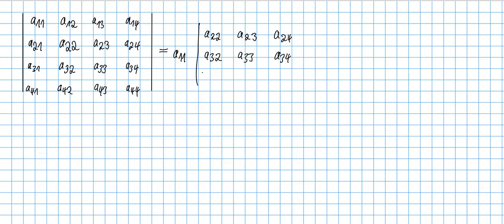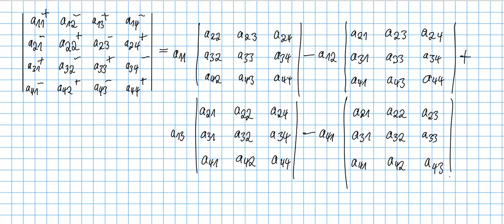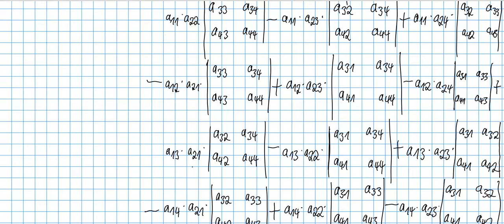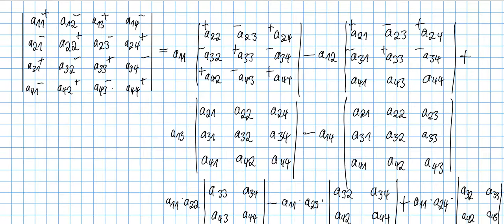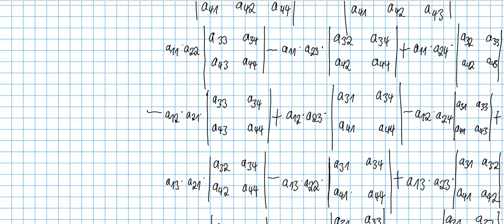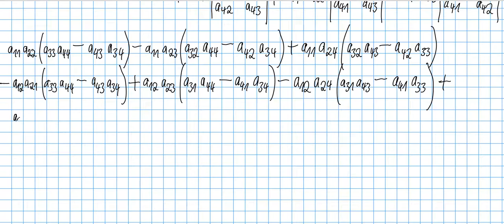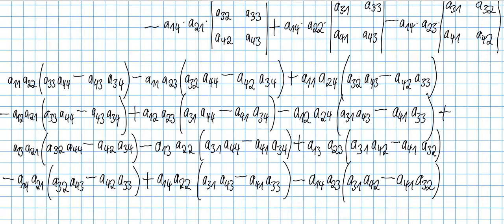Determinante einer 4×4-Matrix ausrechnen.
Hier zeige ich wie man im allgemein eine 4×4 Determinante ausrechnet.
Video bitte bis zum Ende anschauen, weil Fehler enthalten sind, die ich erst zwischendurch bemerke.